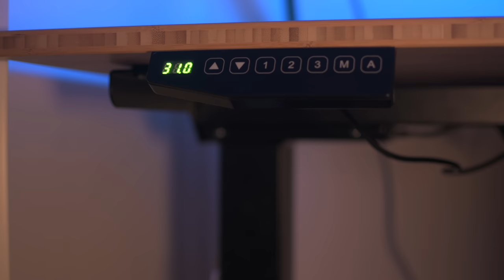Why James Gunn is Perfect for Superman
So, Guardians of the Galaxy Volume 3 just released, and it’s fantastic. Genuinely an incredible experience, the perfect conclusion to the Guardians trilogy, and honestly probably my favorite MCU movie ever made.

     And now, James Gunn moves on from Marvel to head a new direction of the DC Universe, starting with writing and directing Superman: Legacy. Gunn is known for becoming friends with his casts and using a lot of the same actors across his movies. And he’s said that some of the Guardians cast will make an appearance in Superman.

I’ve seen some pushback to the idea of Gunn directing this Superman movie for the DCU, but after how he handled Rocket Raccoon and Adam Warlock in Guardians, he's proven to me he's the perfect person to direct Superman: Legacy

Timestamps:
0:00 - Intro
0:35 - Flexispot
1:37 - Guardians of the Galaxy Vol. 3
2:36 - What Guardian Actors Could Cross Over to DC?
4:18 - My Pick for Lex Luthor
5:10 - James Gunn's Directing Style
6:10 - Why Gunn is Perfect for Superman: Legacy